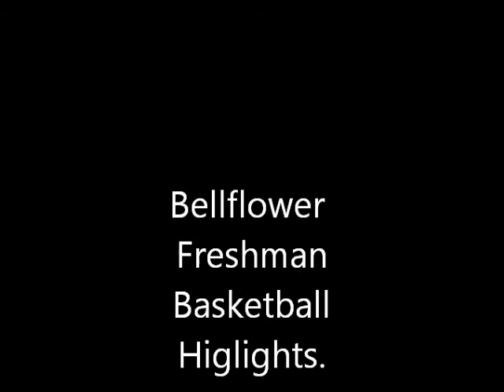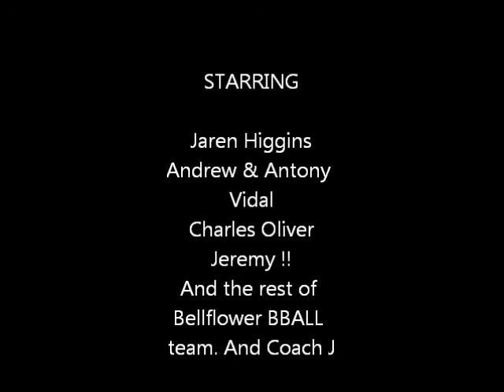Bellflower freshman Basketball 2011-2012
First Pre-Season